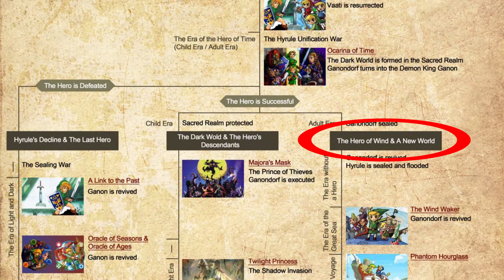Die KOMPLETTE Zelda Story in 6 Minuten erklärt! 🔥⚡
Ich erzähle euch alles was in der Zelda Story, von Anfang bis Ende, passiert ist. Nur das wichtigste, in schnell und einfach!
Viel Spaß 😁

📍Alle Rechte des Gameplays gehören nicht mir!
📍I have no rights of the gameplay!